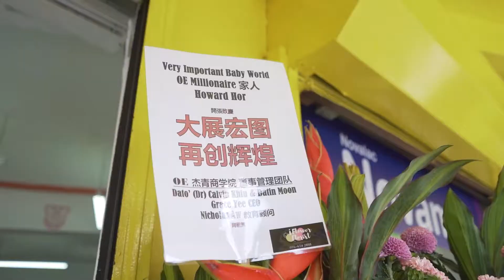【VIB- Very Important Baby World】Opening Event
Good event should be recorded~

Want to find a suitable production team⁉ Find us! 🙋‍♀️🙋‍♀️

We will be bring out our professional services for you 💖💖

🌟PRISM production provides a full set of visual marketing strategy, from content ideas, production to finished product. Bring you the most perfect vision effect! 🎞️📸